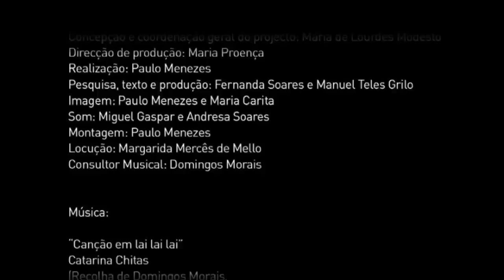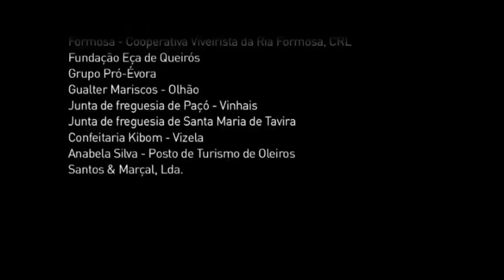Lagartos (bolos)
Esses bolos figurativos, outrora comuns, tornam-se cada vez mais raros, mas na cidade alentejana de Castelo de Vide ainda é possível encontrar um dos seus exemplos mais curiosos: os folares em forma de lagarto. Como todos os folares, fazem parte dos alimentos de festa que vêm pôr fim às privações e jejuns da Quaresma.
Série de documentários "Os gestos dos Sabores", realizados por "AS IDADES DOS SABORES -- Associação para o Estudo e Promoção das Artes Culinárias".